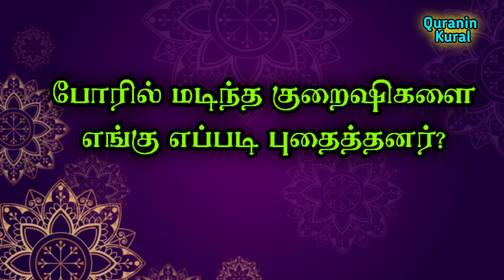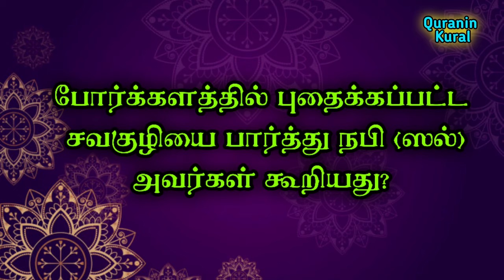பத்ர் போரில் கொல்லப்பட்ட முக்கியமான குறைஷியர்கள் நபி (ஸல்) உறவினர்கள் தான்